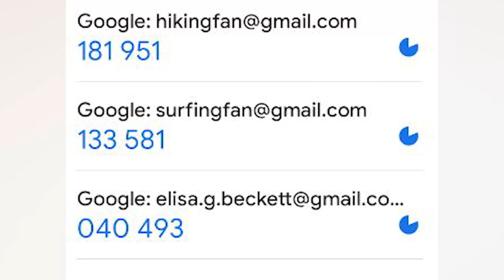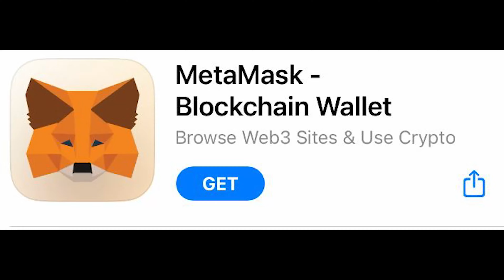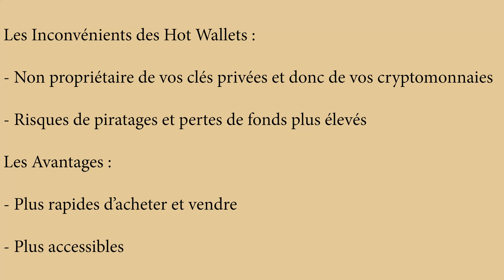Comment Sécuriser vos cryptomonnaies : Protégez votre trésor numérique contre les menaces en ligne !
La sécurisation de vos cryptomonnaies devrait être votre priorité. ​Peu importe la quantité de cryptomonnaies que vous possédez, la sécurisation de celle-ci ne doit pas être négligée et doit passer au premier plan. Les risques sont nombreux, hackage, perte des ID, faillite d’un broker, arnaque, etc. Il est primordial de sécuriser un maximum votre investissement.

📣 Bienvenue sur ma chaîne dédiée à l’investissement

🎯 Dans cette vidéo, le sujet abordé sera :  | Sécurité et cryptomonnaies  |

Différentes thématiques vous seront proposées :
📍La sécurisation des cryptomonnaies

Vous avez ou vous vous constituez une épargne de sécurité ? Si ce n'est pas le cas, je vous invite à voir ma formation sur la gestion des finances personnelles ⬇️
Cadeau à la clé !

Chapitres :
00:00 Introduction
00:55 Utilisez une plateforme sécurisée
03:00 La sécurisation de son compte
06:25 Les portefeuilles chauds et les portefeuilles froids
09:12 Conclusion
10:08 Outro

Background music
"Tokyo Music Walker  - Way Home" est sous licence Creative Commons (cc-by)